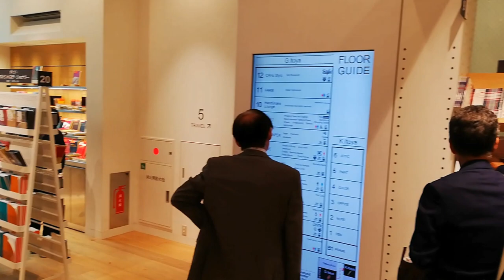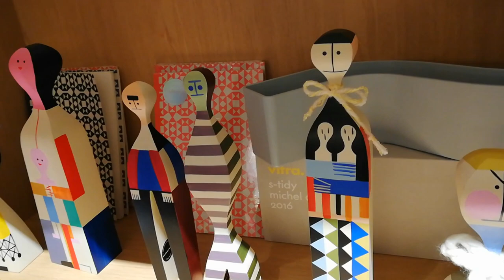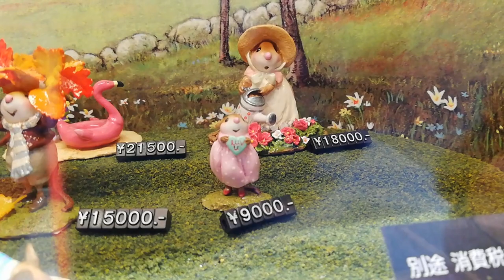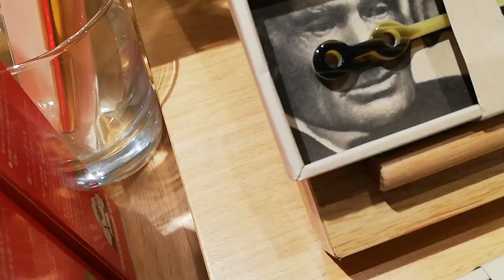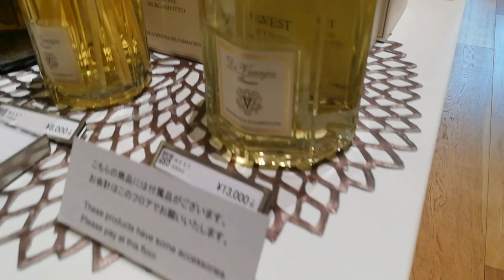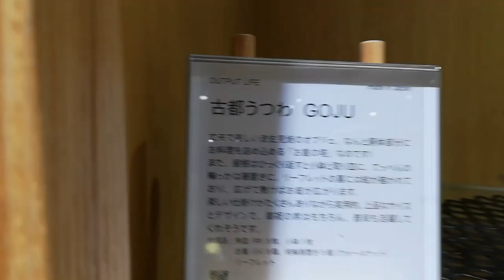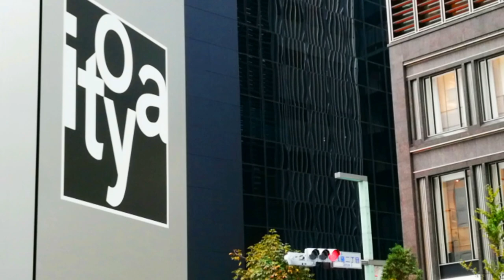My Art Supply Shopping: ITOYA Ginza Tokyo, Lifestyle Section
ITOYA is one of the high end Art and Crafts supply stores in Tokyo. Not to mention this is located in upscale Ginza, home of luxury brands and shopping. Let's all discover together what exciting treasures this floor holds! 😉

ITOYA Ginza Tokyo, Exploring the Lifestyle Section

Thanks!